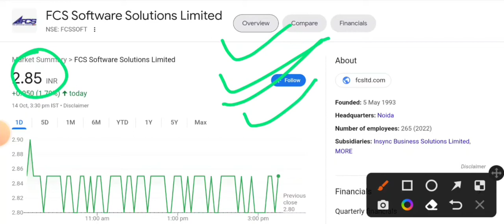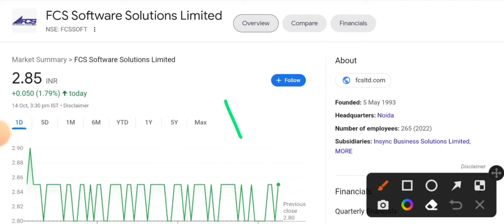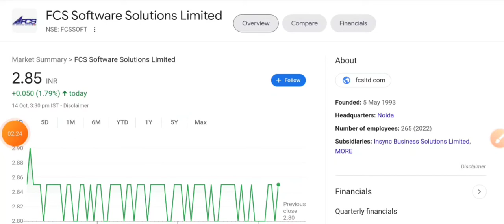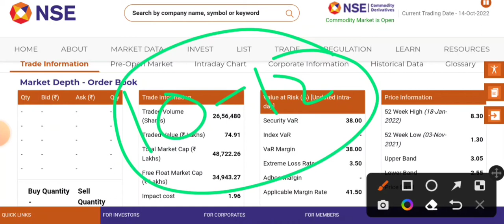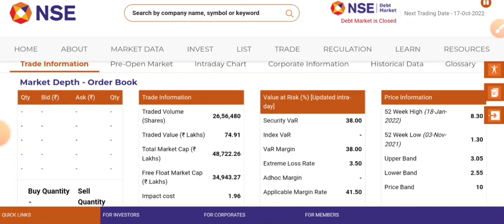FCS Software Share Latest News Fcs Software share News | Fcs Software share news today#crypto